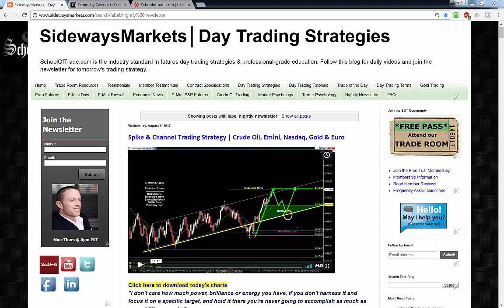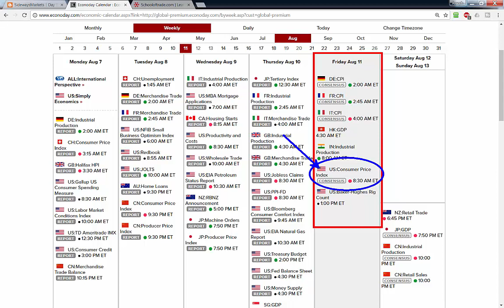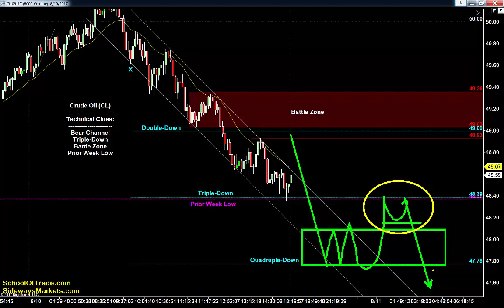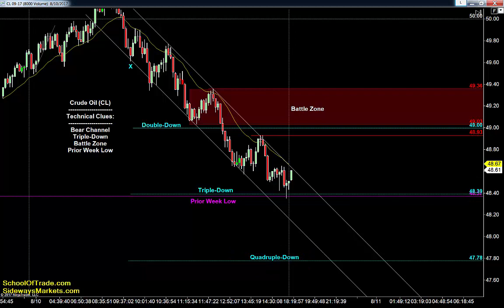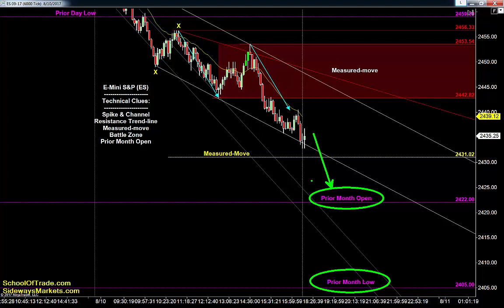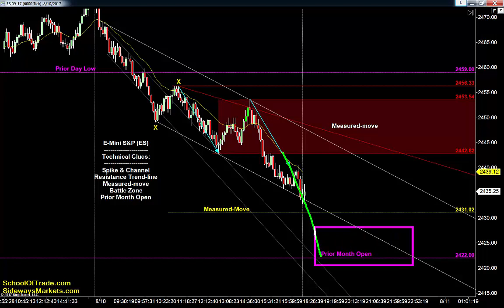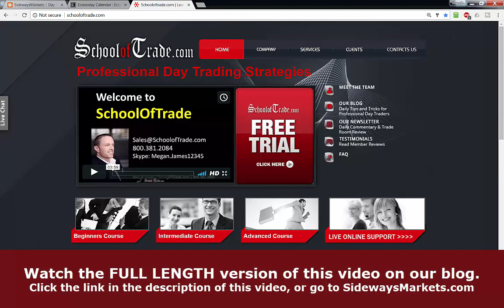How to Avoid “Traps” Friday | Crude Oil, Emini, Nasdaq, Gold & Euro